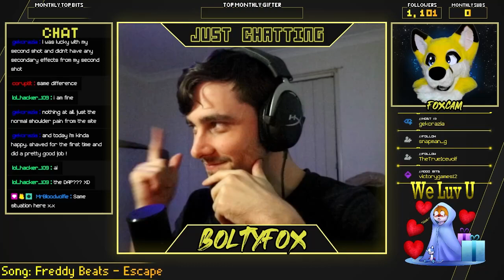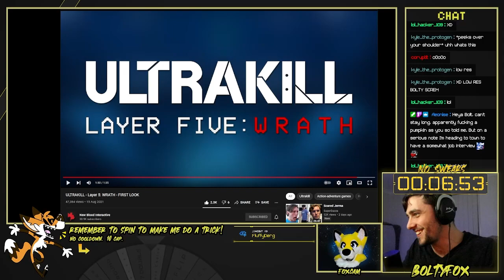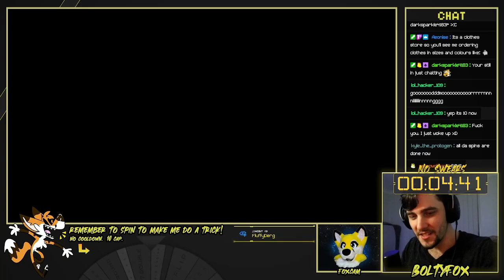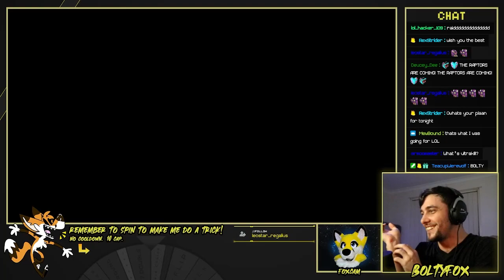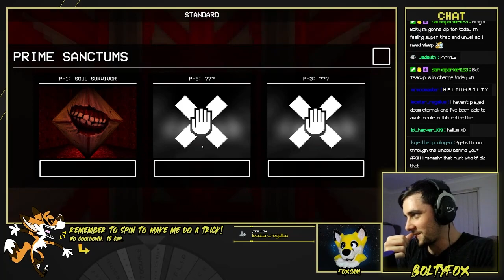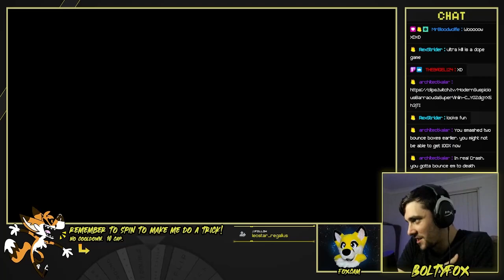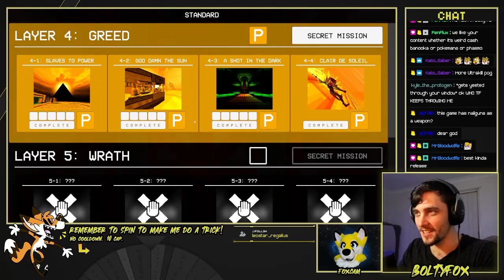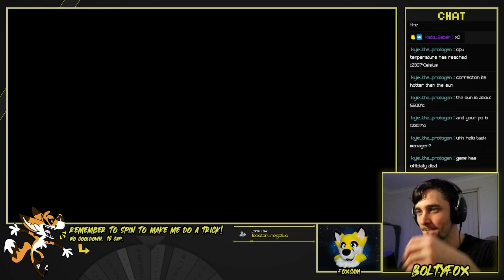Bolty Streams - ULTRAKILL (Pt4)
Bolty stream archived playthrough of ULTRAKILL (Layer 4 Secret + Sandbox update)
(Originally streamed on 1st Nov 2021)

- 0:00 Start
- 4:12 Just Chatting
- 21:18 Tricks
- 37:50 Game Start
- 2:11:17 Just Chatting/Ending